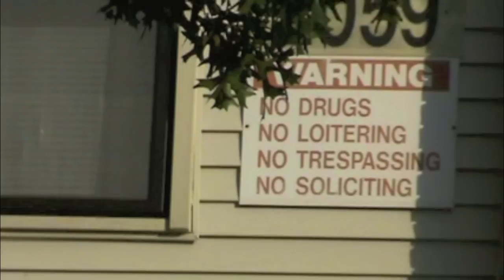WELCOME HOME BBQ for Jonesboro South Tootie Man (R.I.P Tootie Man)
WELCOME HOME BBQ for "Jonesboro South Tootie Man" --- Trentton Ezell LIVE in "College Park Projects" with Jonesboro South Tootie Man (RIP) and RixhHomieDangDang.